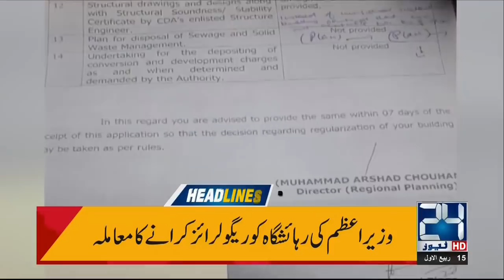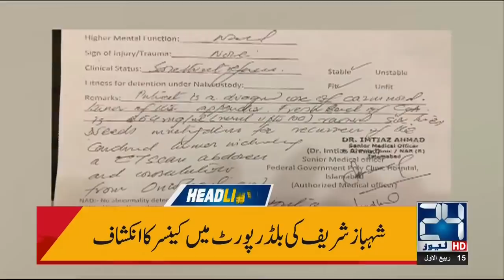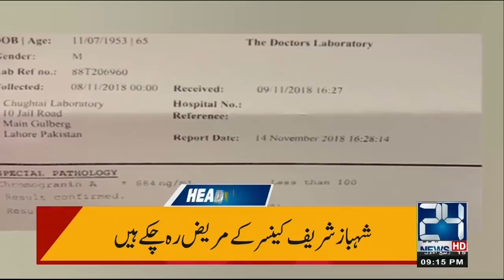News Headlines | 9:00 PM | 23 Nov 2018 | 24 News HD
24 News HD is one of the leading news channels of Pakistan bringing you the latest current affairs from Pakistan and around the world.

Live from Pakistan | 24 News Pakistan HD | Live Streaming | Breaking News | Latest News | Headlines | Bulletin | Senate Session | National Assembly Session |